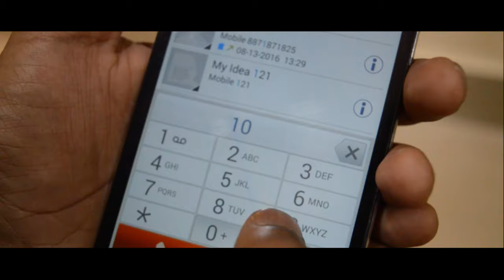DEVIL'S CAGE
Devil's cage is another short film from Dark White
It describes about the Devil(Abhyuday Pandey) who lives among us but shows his real self just on perfect occasions. Devil eliminates the people who do devilish works, for being the ultimate villain. In this movie he executes his favorite punishment(Devils cage) to a guy(Daksha Pawle) who did the deeds he wasn't supposed to do.

Writen And Directed by Daksha Pawle

DOP and Edited by Saikat Tikadar